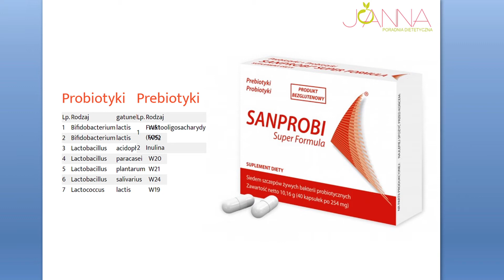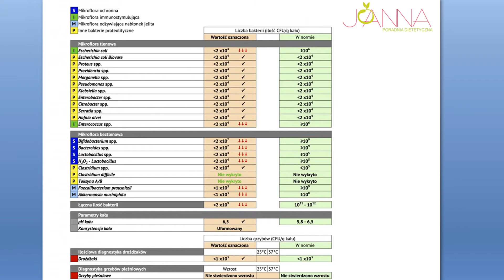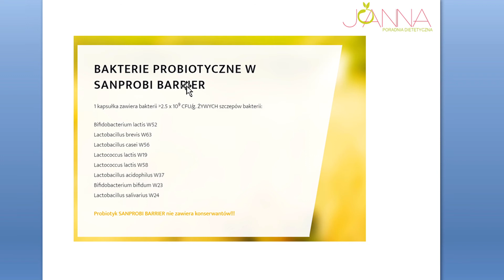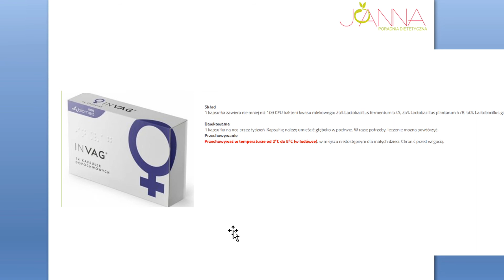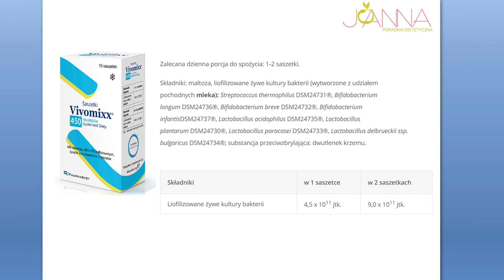Jak wybrać dobry probiotyk? Polecam konkretne produkty.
Jest to nagranie transmisji na żywo z mojego fanpage'a na FB. Omawiam w filmie jak wybierać dobry probiotyk, gdzie sprawdzi się konkretny rodzaj probiotyku - w jakim schorzeniu. Oraz w ogóle kiedy warto zastosować probiotyk. Zapraszam :)